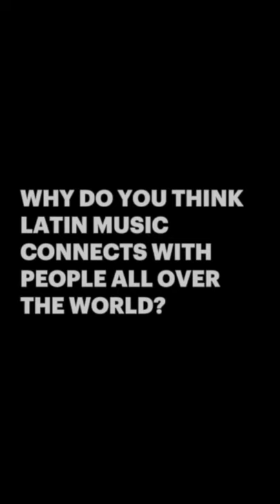BMG Latin all-stars: Quick fire questions with @dominosaints | pt. 3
To celebrate National Hispanic Heritage Month, we posed a few questions to some our BMG Latino and Hispanic superstars about their music and how their culture has influenced their art.